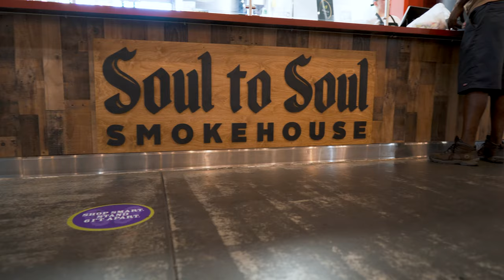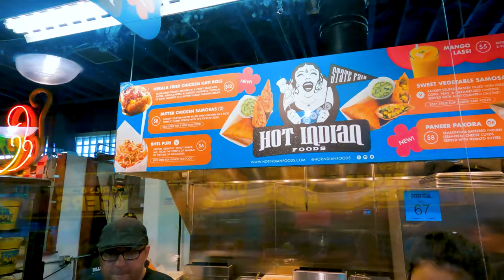AMAZING Minneapolis Food Tour: Midtown Global Market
Minneapolis Food Tour: Midtown Global Market

I've been coming to the market for years, and no place better encompasses Minneapolis' spirit of diversity and inclusion. Simply put, the market is a FOOD UTOPIA. You can eat Mediterranean food, Asian Food, Mexican Food, African Food, Venezuelan Food, Southern Food, Moroccan Food, ---there's even a brewery for cold Minnesota Beers!

Today's visit to the market brings us to two brand new restaurants, each serving up a delicious medley of food. First, we're about to grub on some soul food at SOUL TO SOUL SMOKEHOUSE, then it's time to chow down on Venezuelan cuisine at AREPA BAR.

We're about to FEAST on smoked chicken, brisket, arepas, plantains, pabellon criollo, rum cake, chicken wings, smoked pork, collard greens, black eyed peas, key lime mousse, polvorosa de pollo and MORE!

The market is also home to some of my other favorite restaurants, like Hot Indian Foods and Manny's Tortas,